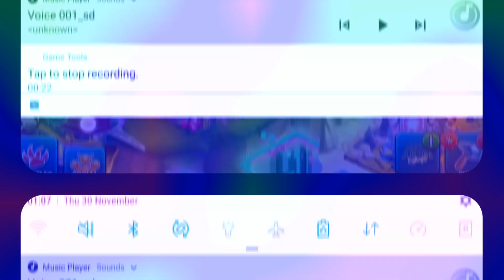What will I get from 1 Ancestral Relic Chest? (Monster Legends)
Decided to buy one War Medals Chest from the Team Shop, I managed to get a good Relic the first one that I bought. It normally takes 10 or 20 to get something good from these. 🎲

Drop a Comment 👁️‍🗨️ are you levelling up any good relics justnow?